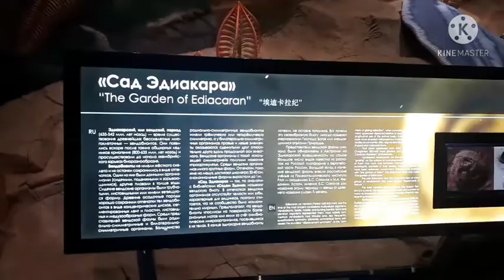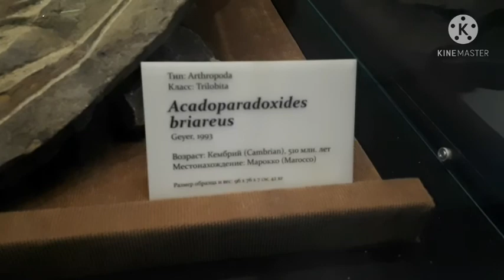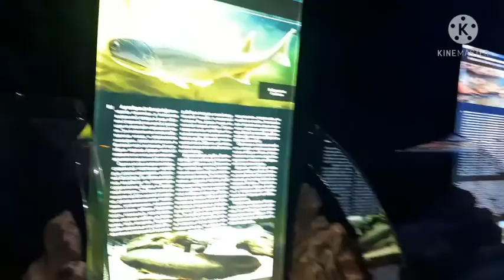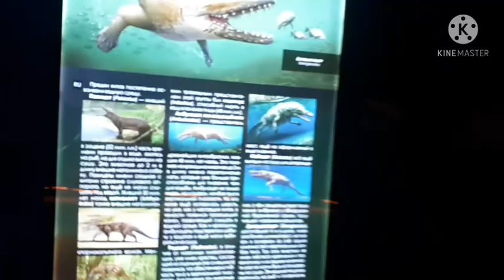ОКЕАНАРИУМ ВЛАДИВОСТОК 2021. ОСТРОВ РУССКИЙ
ОКЕАНАРИУМ ВЛАДИВОСТОК 2021.
ОСТРОВ РУССКИЙ